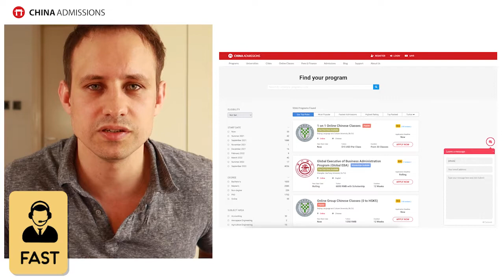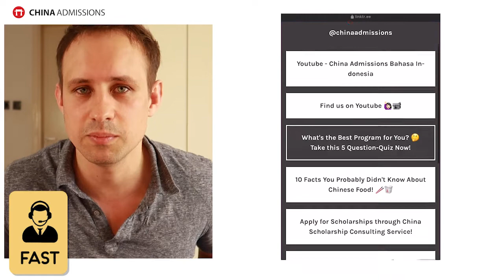Why Use China Admissions to apply to Chinese universities?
Why Use China Admissions?
Among other reasons, we are FREE of Charge, our platform is one for all, and we offer responsive communication!